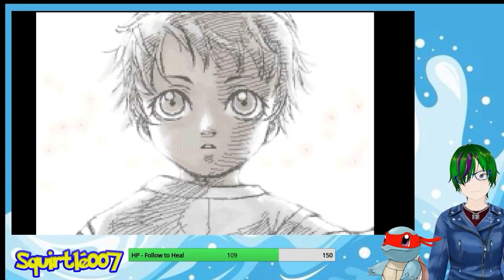Metroid Zero Mission Playthrough Part 5 GBA